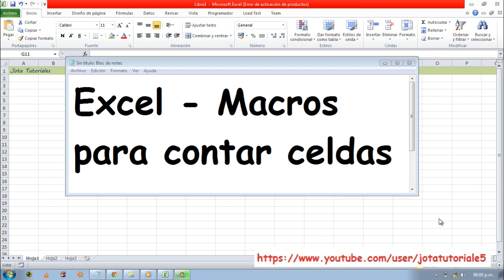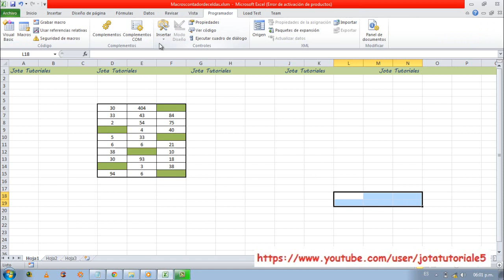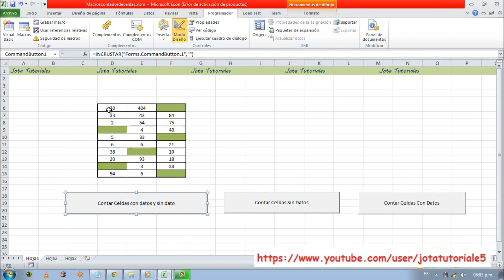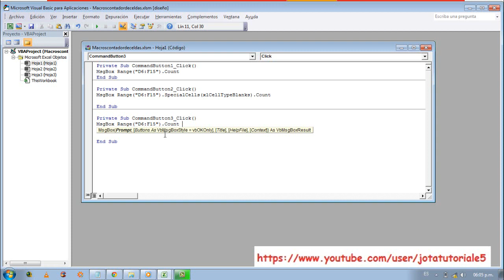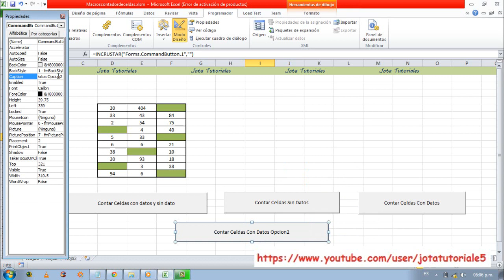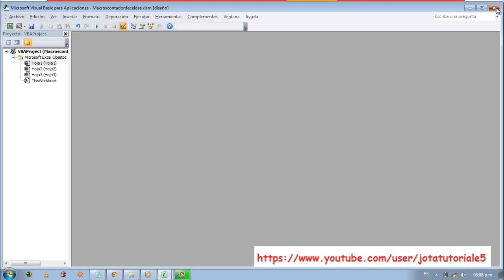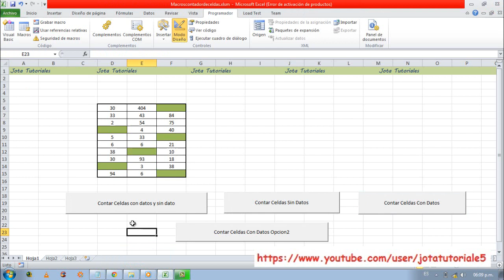Macros para Contar Celdas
MÉTODO ESPECIAL CELLS:
 es posible utilizar dicho método para contar celdas con ciertos tipos de dato especiales, como las celdas que contienen fórmulas o las celdas que tienen comentarios. Lo único que debes hacer es indicar el valor adecuado como su parámetro:

xlCellTypeAllFormatConditions: Celdas de cualquier formato
xlCellTypeAllValidation: Celdas que contienen criterios de validación
xlCellTypeBlanks: Celdas vacías
xlCellTypeComments: Celdas que contienen comentarios
xlCellTypeConstants: Celdas que contienen constantes
xlCellTypeFormulas: Celdas que contienen fórmulas
xlCellTypeLastCell: La última celda del rango usado
xlCellTypeSameFormatConditions: Celdas con el mismo formato
xlCellTypeSameValidation: Celdas con los mismos criterios de validación
xlCellTypeVisible: Todas las celdas visibles